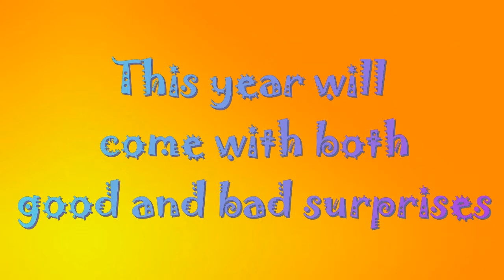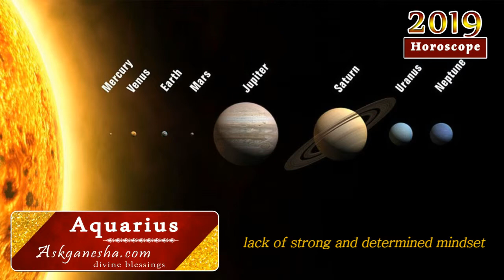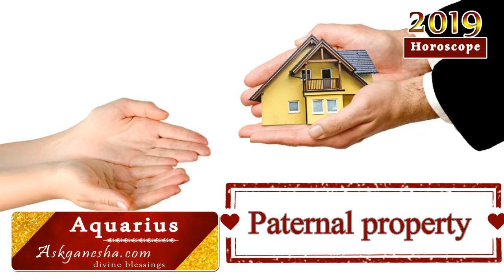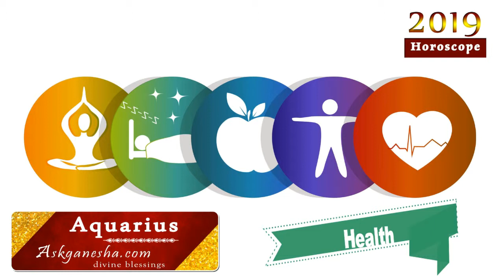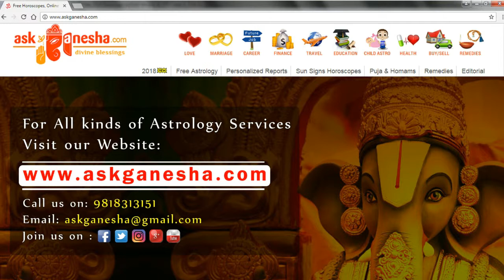Aquarius Year 2019 horoscope - Askganesha | Accurate Astrologers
Aquarius Year 2019 Horoscope and your Aquarius 2019 predictions from AskGanesha on Love, Career, Finance, Travel, Family and more.